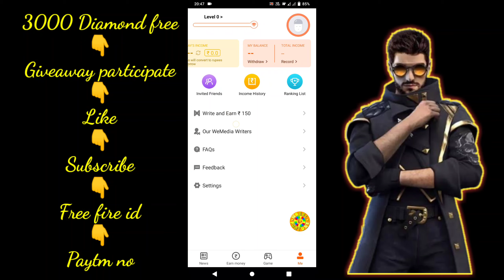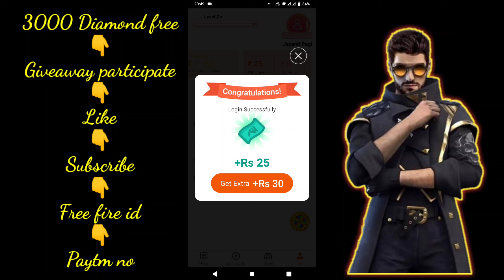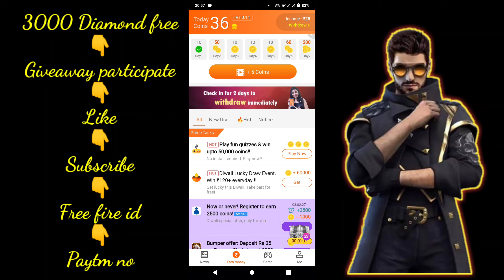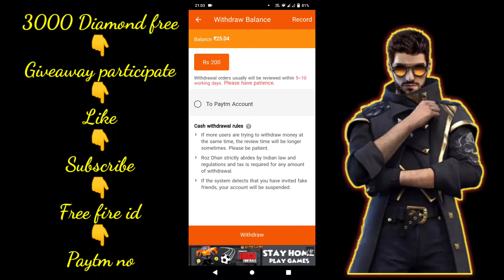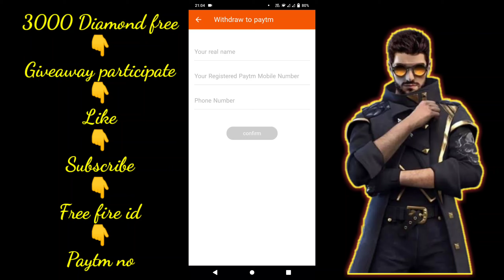How To Get Unlimited Diamond In Free Fire || Suppr Gaming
Free fire id
                    Paytm no

Your:-Suppr gaming